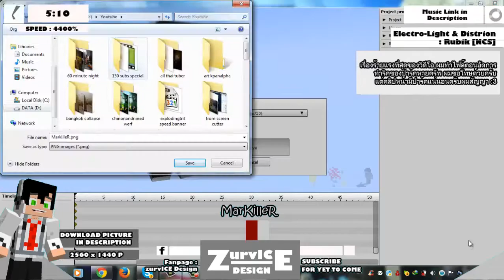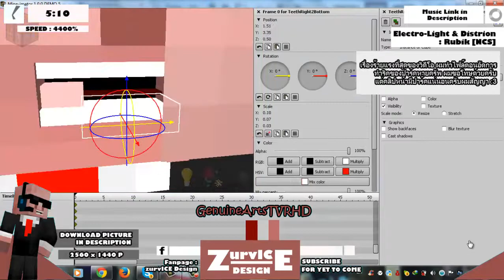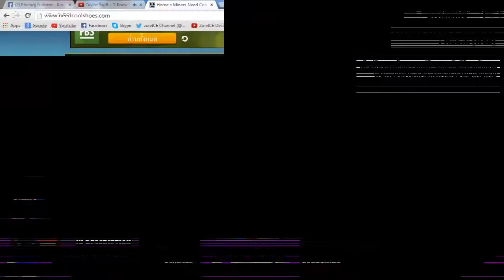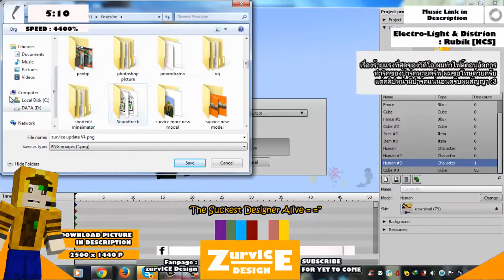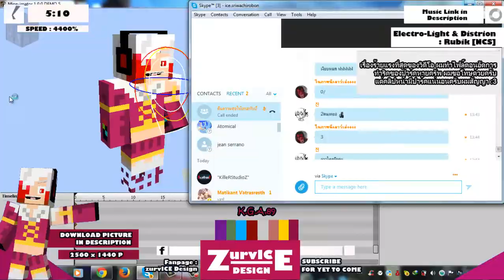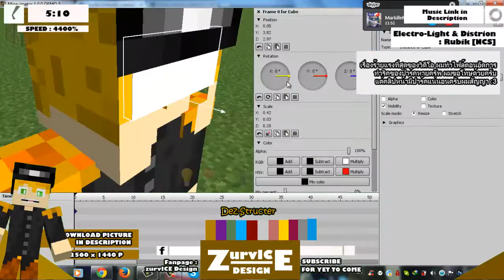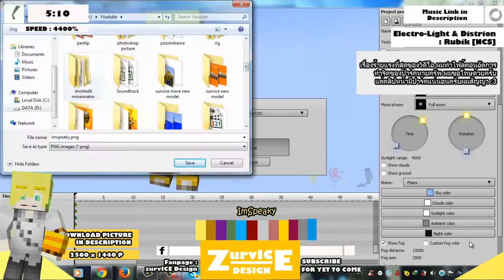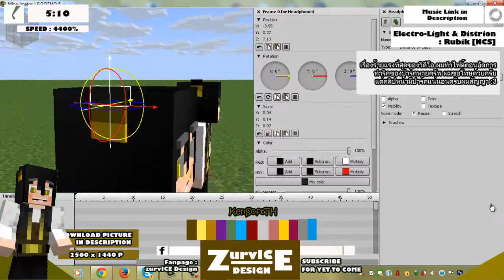KilleRStudioZ MegaSpeedart Part 1/2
เปิดเทอม คำนี้ทำร้ายเราที่สดละ T_T

ห้ามรีอัพโหลดคลิปเด็ดขาด ย้ำมากๆๆๆ

Update : แบนเนอร์ราคา 50-100 บาทครับ รับงานภายใน 3-5 วัน ไม่พอใจแก้ใหม่ให้เลยครับ ติดต่อผมได้ทั้งทางแชทยูทูปและเฟซบุ้คครับ

Update : Want a banner, it cost just $1.99 for one. Finish in 3-5 days. Don't like it?

ติดต่อผมได้ที่นี่ครับ
Skype : ice.sriwachirobon // survICEarn
Steam : survICE101[TH]

แนะนำอะไรใส่ช่องคอมเม้นต์เลยครับ

Outro Visual Effects made by GenuineArtsTVRHD

วิดีโออื่นของผมที่คุณน่าจะชอบ
== Last Mega-Speed Art == รวมคนแคส minecraft
รวมนักแคส 8 คน : tacklezaza, mamonkey, koonguy, irpgtv, teamgarrymovietv, truefaster, theempchannel and fillykung

== Jukucrush Mega Speed Art ==
รวมนักแคส 10 คนในกลุ่ม truefaster, pirorohTH, ParKiller, TKCG.TV , windmillz meowchannel, Solasaga KunG, MartinWalkeR, SwordofheroTV, Styleeazy, Chinonsan Minecraft

Photoshop CS5
Camtasia Studio